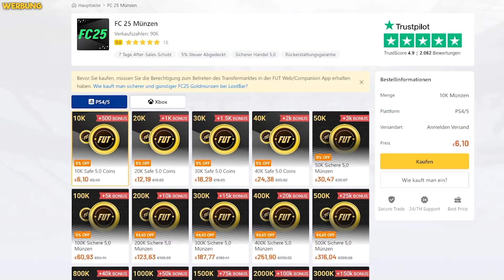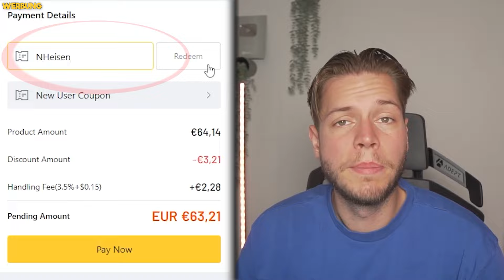ZERSTÖRUNG im BUY FIRST GUY vs WAKEZ 💀🔥 EA FC 25